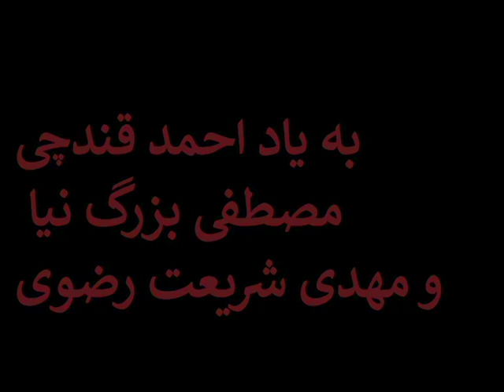ما را به خاطر بياور... سرود اصلی شانزده آذر